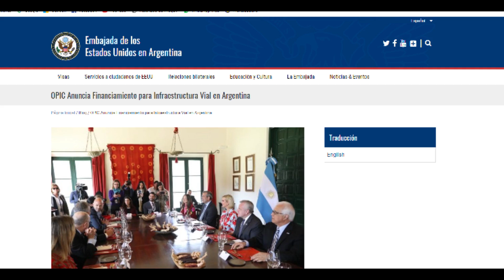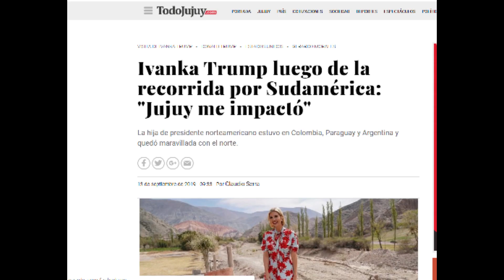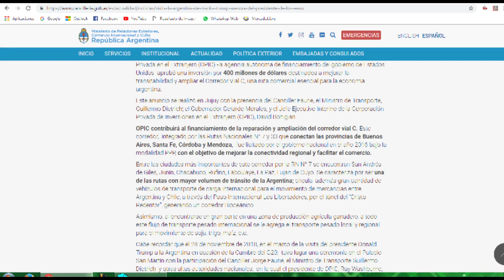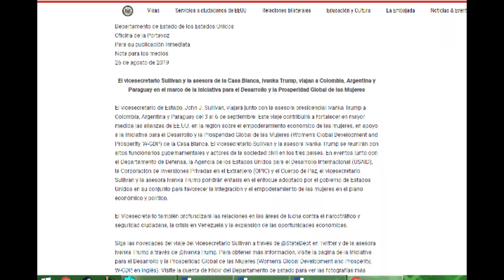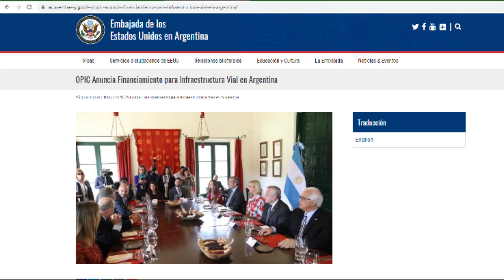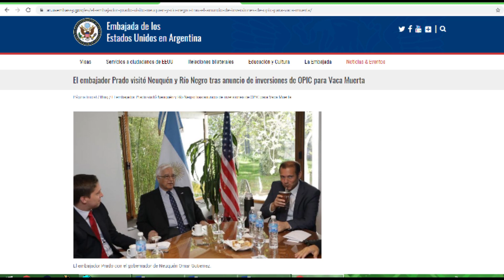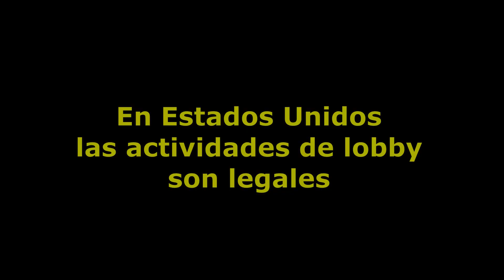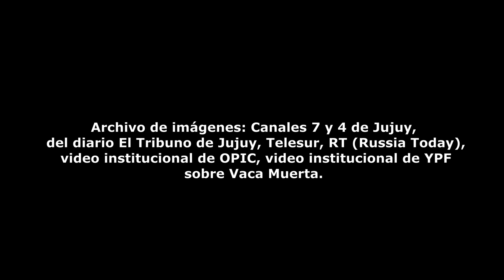Ivanka Trump en Jujuy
La hija de uno de los presidentes más poderosos del mundo.
Obras viales por 400 millones de dólares que serán realizadas por compañías de EE.UU.
Los medios de comunicación no mostraron lo que hubo detrás de la visita de la hija de Trump.
El lobby empresarial de EEUU haciendo millonarios negocios en Argentina
¿Qué es la Corporación Privada de Inversiones en el Extranjero (OPIC en inglés)?